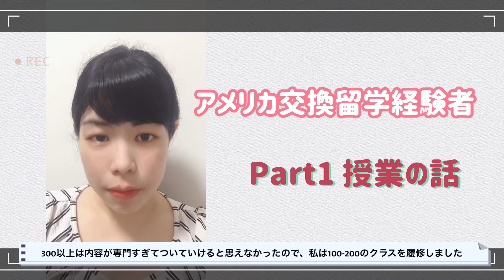アメリカの大学の授業 / 宿題の量がえげつない？！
かれこれ10年前になりますが、交換留学で10ヶ月だけアメリカにいきました。
語学留学との大きな違いは、アメリカ人のクラスにいきなり飛び込んで全く同じ授業を受けて単位を取っていく点です。

英語力そのもので苦労した記憶はあまりないですが、とにかく宿題の量がえげつなかった！
金曜日の授業終わり〜土曜日が唯一の楽しみでした😂
(日曜日は月曜日からの1週間にそなえて宿題があったので)

振り返ると何だかんだ頑張ってたんだなって思いました(笑)
一応100-200レベルのクラスは成績Aとかもらえました。

交換留学で良かったのは、「アメリカの学生はこんなにも自分の専門科目を学んで、自分で考える力をつけるためのトレーニングをしているのか」というのが分かったのと同時に「英語ってコミュニケーションツールでしかないんだ...」ということを痛感させられたことです。

それまで英語力をつけることに集中してきた自分にめちゃくちゃ危機感を覚えたのを今でも覚えています。

そういう意味では交換留学できて本当に良かったです！